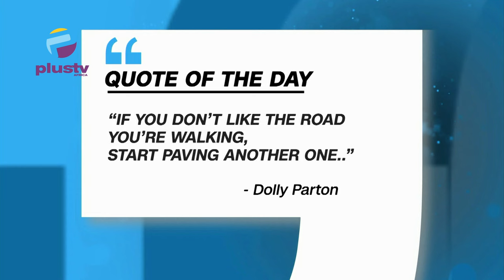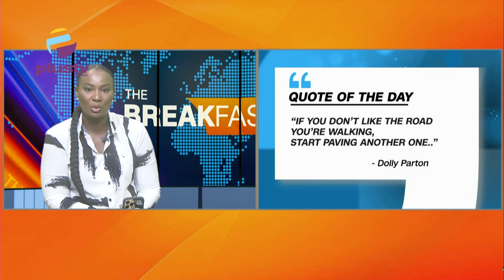No going back on Danfo, Korope on Oct.1, Lagos Government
00:00 Intro
00:51 Quote of the Day
03:53 No going back on Danfo, Korope on Oct.1, Lagos Government
11:08 Residents cry out as Kidnappers stage Daring Attacks in Delta Communities
17:54 Petroleum Marketers, TankersDrivers threaten to shut operations in Osun, Oyo